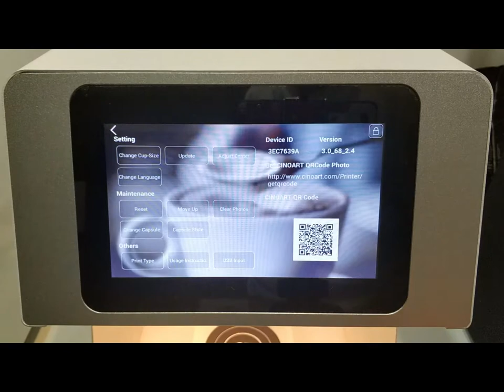How To Use Coffee Printer Part 12 —— USB Key Upload Photos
Coffee Printer  —— USB Key Upload Photos